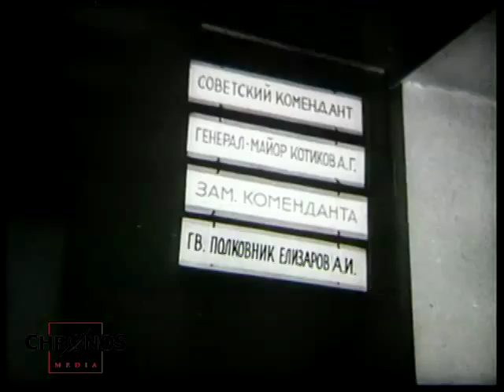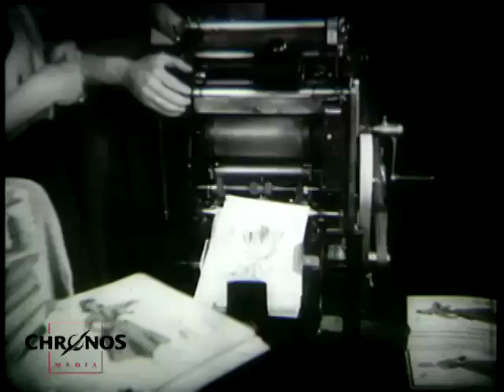USA saved West-Berlin from Soviet takeover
Excerpt from the documentary film "Test for the West" that has won on the first Berlinale festival 1962 the Silver Bear. Women begin to clear the rubble, while their husbands either have died or are still in captivity. For the children war is indeed over, but there is never enough to eat. When the Soviets try to take over West-Berlin by means of a blockade, the United States do not give up the city but provide it with a unique airlift.